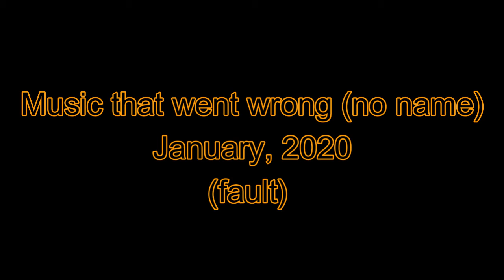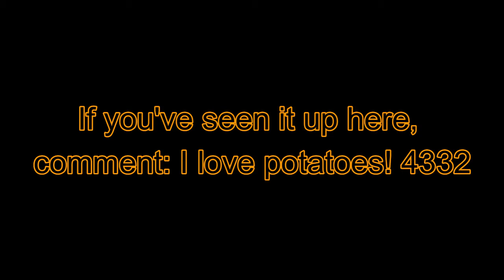My Evoluton In Music- 2017-2021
00:00- My Sadness
00:50-  Dreams Not Found
01:30- Go Go Go! (2019)
02:10-  I...
02:49- (No Name)
03:30- The Sims REMIX!
04:08- Line
04:48- Libary
05:28-  Computer
06:07- (No Name)
06:47- Next Paper (Black Paper)
07:27- Marshmello REMIX (BAD MUSIC)
08:06- Go Go Go (REDONE)
08:46-  Life Forever
09:25- Distant
10:05- Contamos 10 batatas! REMIX
10:46- Contamos 10 batatas! REDONE